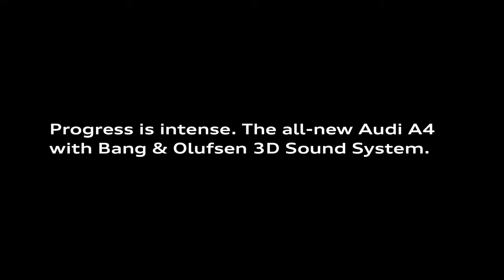01 New Audi A4 Bang & Olufsen 3D Sound System in the all